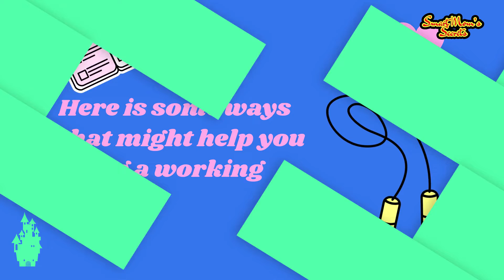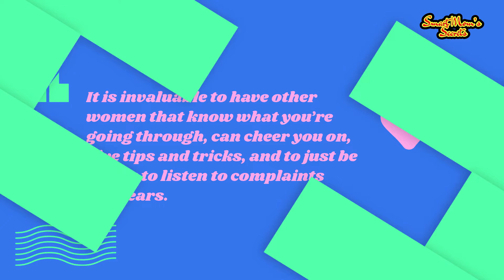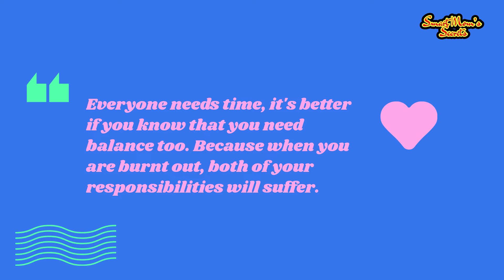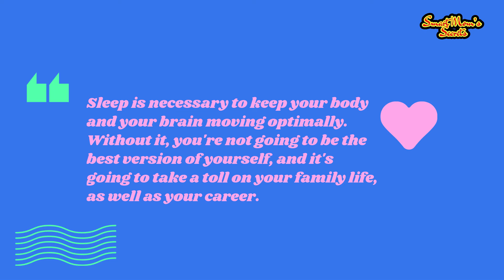Do you struggle with being a working mom? Tips for working mom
Being a mom while having a full-time job is basically inspiring and instantly makes you a real-life superhero. Between having children and handling work of course  moms miss out on some quality time with their babies when they're on the job. But that doesn't mean that you can't bond just as strongly with your little one. Some may not have a choice but some say they love it and want to use their abilities. None of us are doing it perfectly, but every mom I know is doing her best.